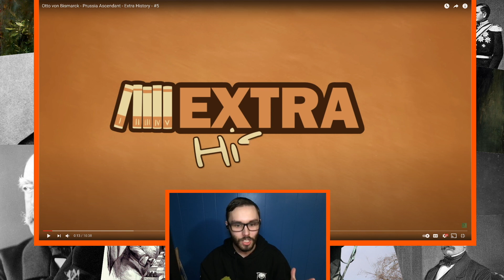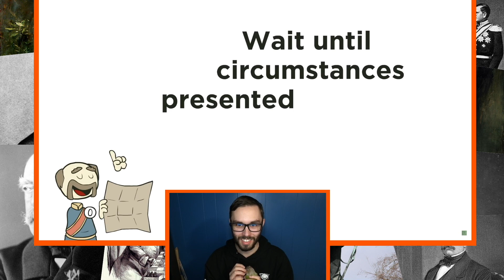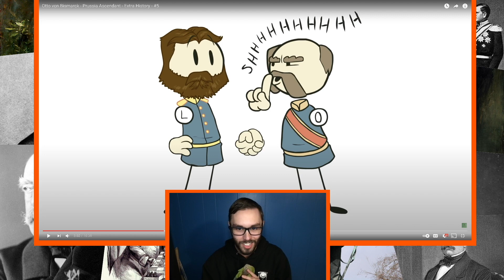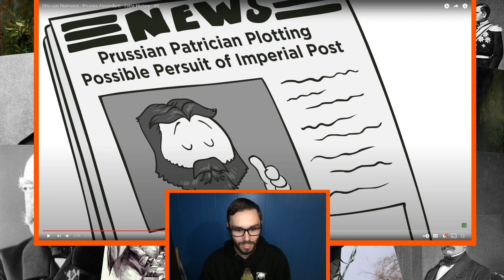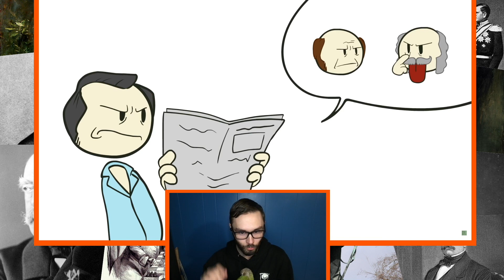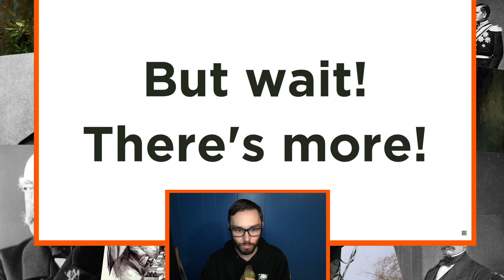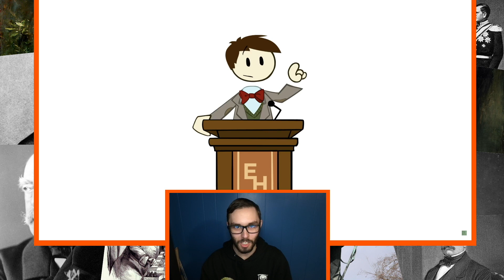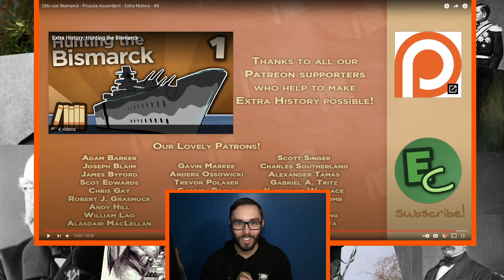Social Stud Reacts | Otto von Bismarck - Prussia Ascendant - Extra History - #5